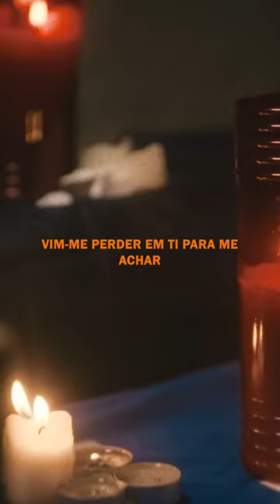Ivo Lucas ft. Sippinpurpp - MORRER DE AMORES 🥀 (prod. Benji Price)